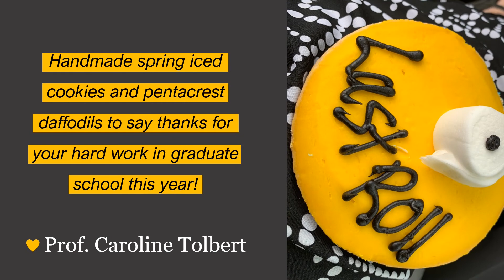2020 Graduate Student Appreciation Week!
Celebrating political science students during National Graduate and Professional Student Appreciation Week April 20 - 24, 2020.